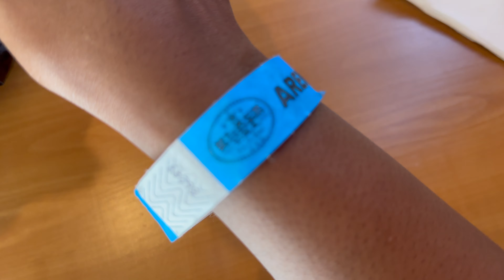Black Rodeo USA